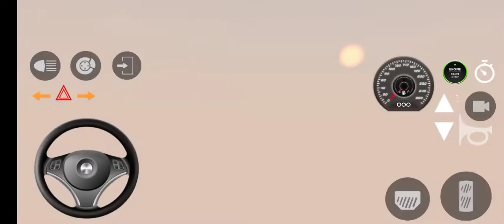Swift Car Game | Maruti Car Games | Indian Cars Games | Red Colour Swift Car Game Video